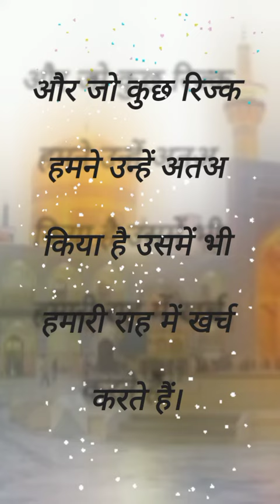कुरान हिंदी तर्जुमासुराह Baqarah 1-3